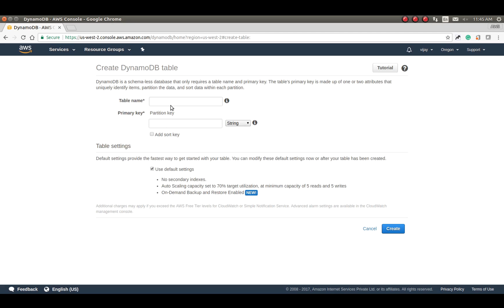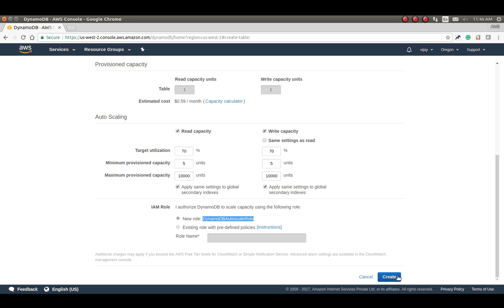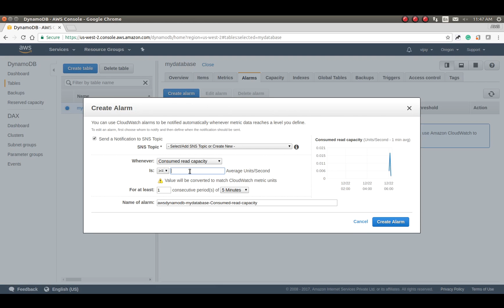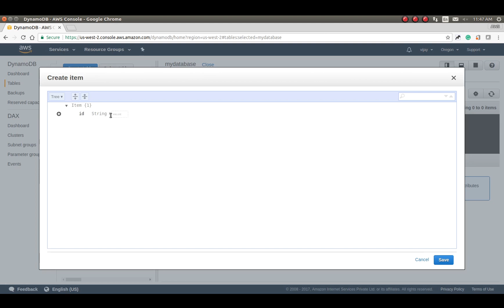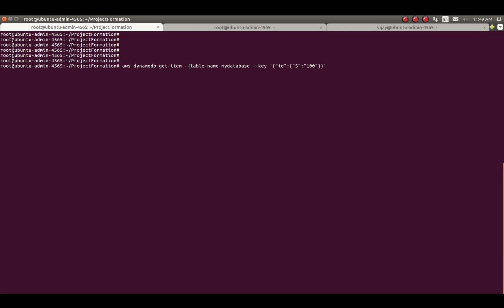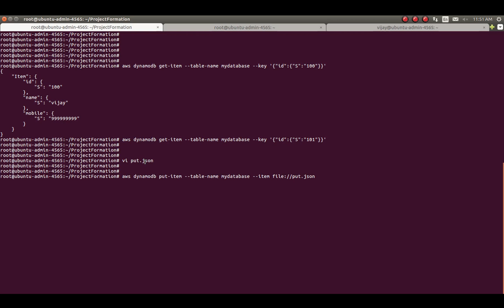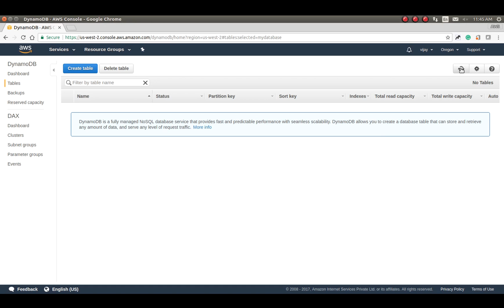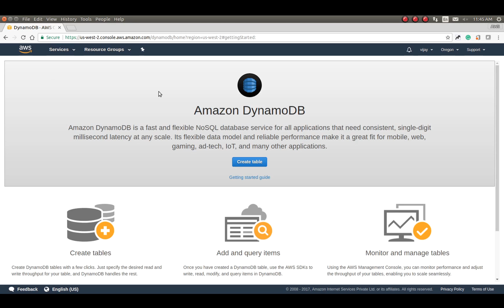#2 Amazon DynamoDB | Create Table | database operarions | aws CLI Command for aws DynamoDB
Amazon DynamoDB is a fast and flexible NoSQL database service for all applications that need consistent, single-digit millisecond latency at any scale. It is a fully managed cloud database and supports both document and key-value store models. Its flexible data model, reliable performance, and automatic scaling of throughput capacity makes it a great fit for mobile, web, gaming, ad tech, IoT, and many other applications.
DynamoDB as a part of AWS is a key-value database of NoSQL family, developed by Amazon.com. Know more about this high-performance database in this the video, which explains the following:
1.Introduction to Amazon DynamoDB
2.Amazon DynamoDB Features
3.Amazon DynamoDB Concepts
4. Amazon DynamoDB Sample Table
5. What Amazon DynamoDB Manages
6. Amazon DynamoDB Read/Write
7.Amazon DynamoDB Pricing
8.DynamoDB vs. RDS
9.When to use DynamoDB